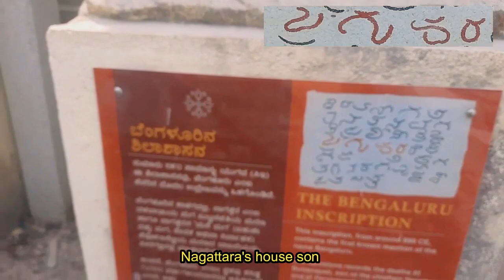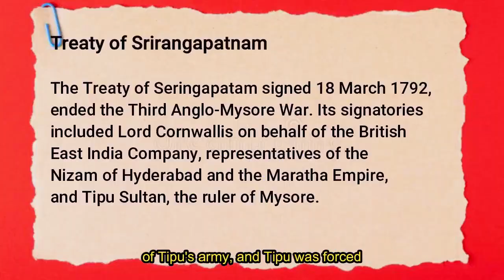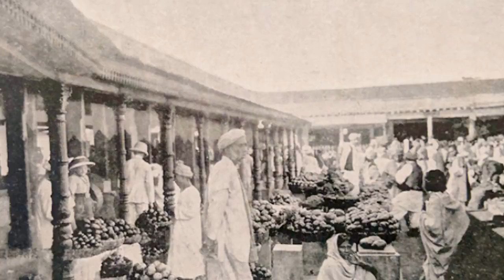Shocking Story of Bangalore Fort | Kempegowda's Fort| India History Documentary | Tipu Sultan Fort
Hi All,
The story of Bangalore Fort is a rather shocking one.
Kempegowda's daughter-in-law Lakshmamma, who was a pregnant woman had to sacrifice herself for the completion of the fort.
Here's her story:
The story goes that when Kempegowda was building his new fort, its southern gate would collapse every night.
Astrologers advised him to conduct a human sacrifice but Kempegowda was reluctant to do so. And then one morning, as workers went to work on the gate once again, they found it had not collapsed. But nearby lay the body of Lakshmamma, Kempegowda’s pregnant daughter-in-law, who had killed herself to appease the Gods. A distraught Kempegowda is said to have built a temple in Lakshmamma’s name. The temple is less than half a kilometre from this memorial in 6th Block, Koramangala.
There is an incident of a great sacrifice while the Gowda was building the mud fort of Bangalore. After the fort was built and one of its gates was about to be fixed up, it so happened that the portion so laboriously built all day long, used to collapse during the night The event plunged Kempe Gowda in deep thought. Suggestions were not wanting to remedy the problem. One of them was that if a pregnant woman was offered as a sacrifice at the gate, it would stand. But Kempe Gowda did not agree for that or the offer of his daughter-in-law, who was in the family way, to get herself sacrificed. However, one night his daughter-in-law (Lakshmamma), stole to the fort gate with a sword in hand and praying to her Goddess that the good work of her father-in-law may prosper without any hindrance, she beheaded herself. In the morning the workers found the gate standing intact but they also discovered the immolated body of Lakshmamma with the destructive sword in hand. Kempe Gowda bemoaned her loss and eventually built a temple at Koramangala, a suburb of Bangalore, and installed in it the idol of the heroic Lakshmamma.

Kempe Gowda built eight gates for the fort with a moat surrounding it. Inside the fort two wide roads ran from North to South and East to West. The other roads were made parallel or perpendicular to them. It is said that at the auspicious moment fixed by the astrologer, Kempe Gowda harnessed the bullocks to the ploughs at the central Doddapete square, at the junction of Doddapete (Avenue Road) and Chikka pete, got the ground ploughed and worked the four main streets running in four directions. One ran from Halasoor (Ulsoor) Gate to Sondekoppa Road from East to West, and another from Yelahanka Gate to the Fort running from North to South. These roads are the present Nagarthapete and Chikka-pete; and Doddapete respectively. The streets and the Blocks were demarcated for the purpose they were meant, like for business or residences etc. Streets of Doddapete, Chikkapete, Nagartha-pete were for marketing of general merchandise; Aralepete (Cotton pet), Tharagupete, Akki pete, Ragipete, Balepete etc. were for marketing of commodities like cotton, grain, rice, ragi, and bangles respectively: kurubarapete, Kumbara-pete, Ganigarapete, Upparapete etc. were for trades and crafts, and residences of Kuruba, Kumbara, Ganiga, Uppara castes respectively and similar petes' (Blocks). Halasoorpete, Manava-rthepete, Mutyalapete (Ballapurapete) etc. were meant for other groups of the society. The Agraharas were for the priests and learned classes. He got skilled artisans and craftsmen from the neighboring as well as far oft places and got them settled so that they could pursue their avocations.